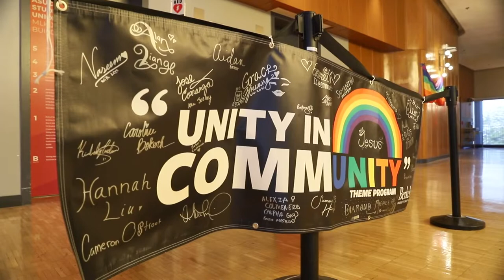UNITY Hosts 14th Annual Drag Show at UC Berkeley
Spotlighting UNITY's 14th annual drag show and highlighting the importance of queer spaces on UC Berkeley's campus.

Credits:
Produced/Edited By: Mariana Garcia